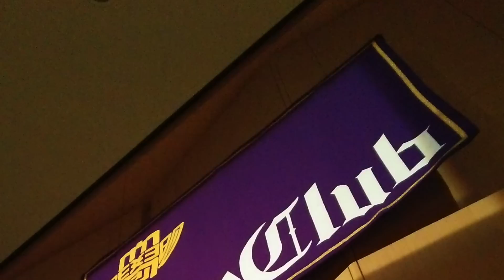出発（曲：松下耕） / 明治大学グリークラブ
出発
指揮：岩倉克樹　ピアノ：村田智佳子
合唱：明治大学グリークラブ
（第15回東京男声合唱フェスティバル［主催／東京都合唱連盟］にて演奏）